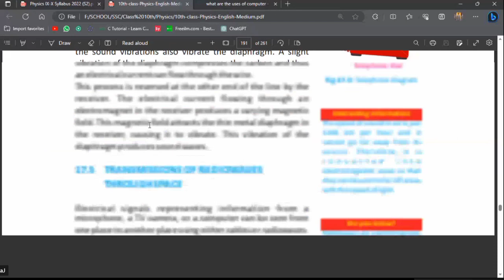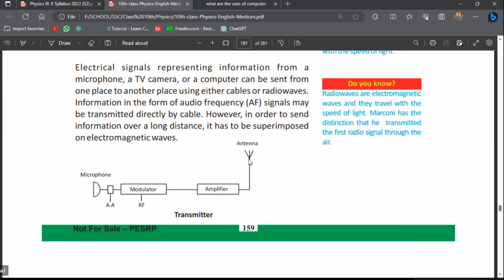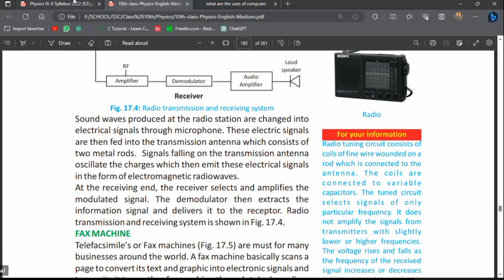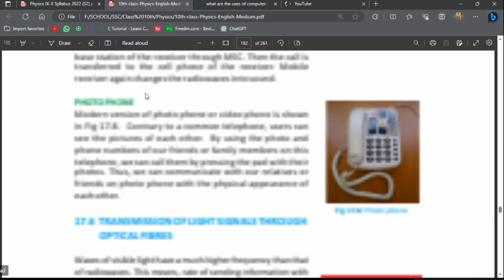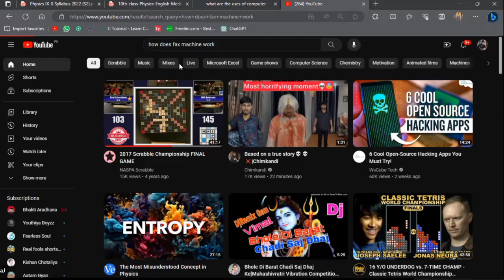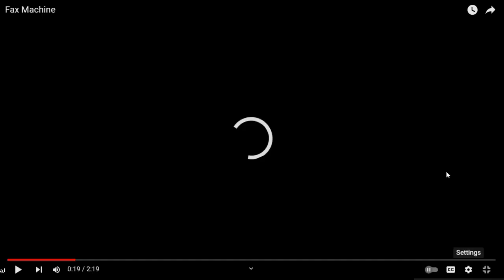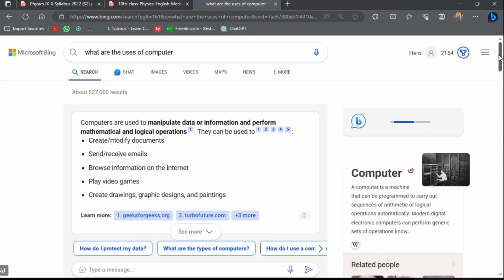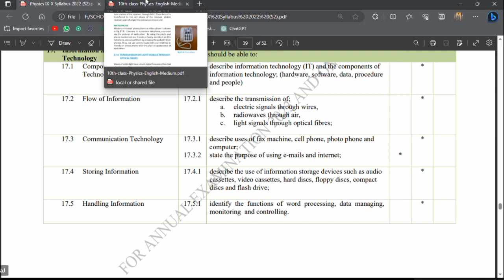Flow of Information Via Radiowaves | Uses of Fax Machine, Photo Phone & Computer | Class X | PHYSICS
17.2 Flow of Information
17.2.1 describe the transmission of;
a. electric signals through wires,
b. radiowaves through air,
c. light signals through optical fibres;

17.3 Communication Technology
17.3.1 describe uses of fax machine, cell phone, photo phone and
computer;